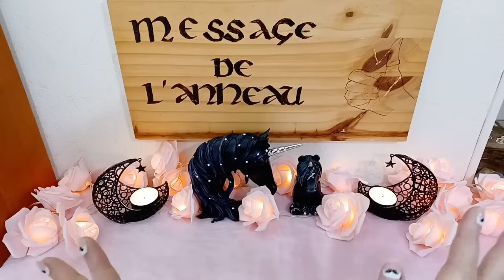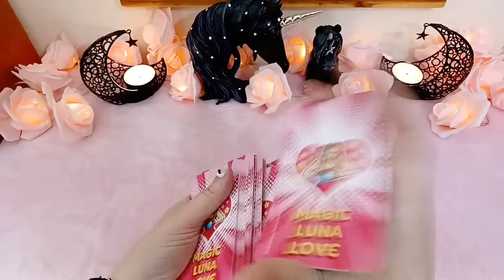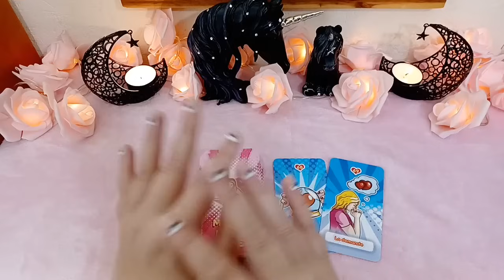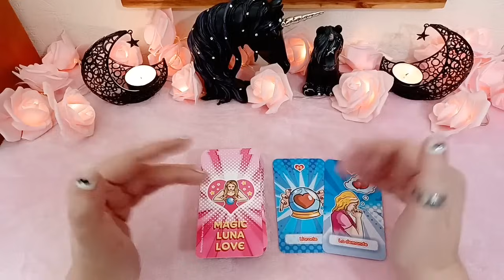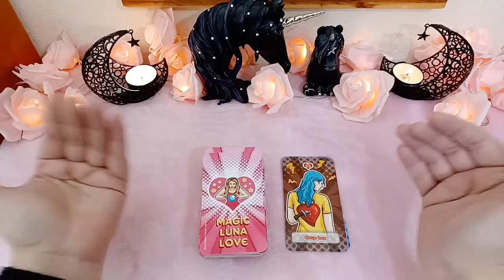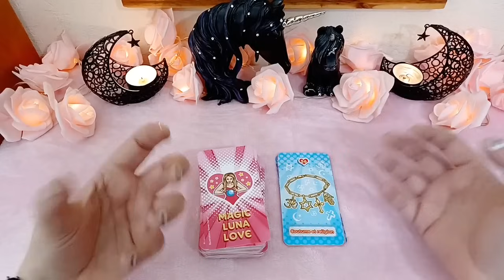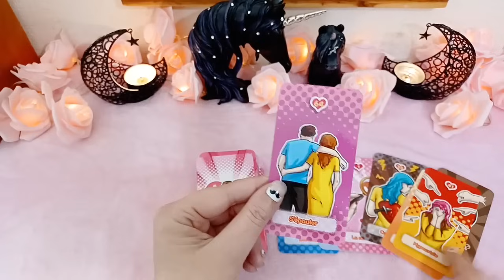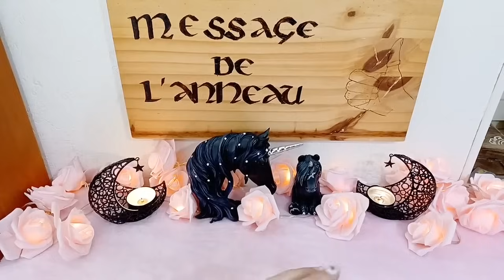💖💌L'UNIVERS VA LUI EN FAIRE BOUFFER LES DOIGTS DE VOUS AVOIR TRAHIE !!!🥰🤗 TIRAGE SENTIMENTAL/AMOUR